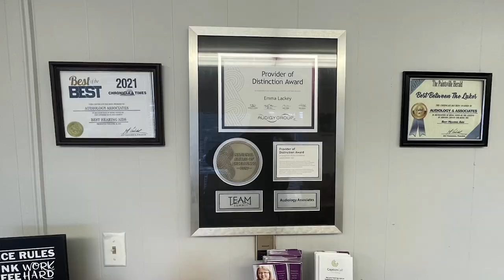The Final Star City Summer Concert Takes the Stage on August 4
The Star City Summer Concert Series will be holding its final concert of the season on Friday, August 4, in downtown Prestonsburg.